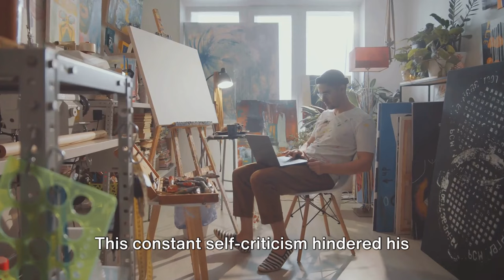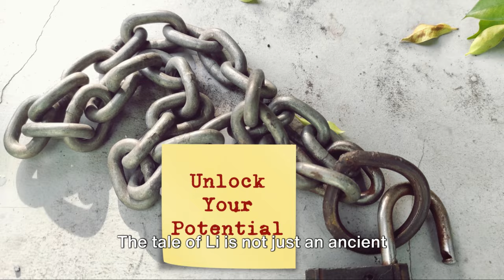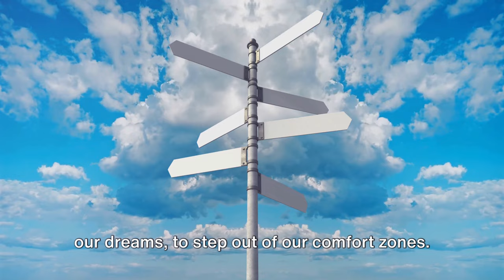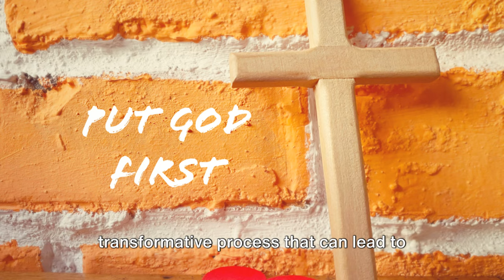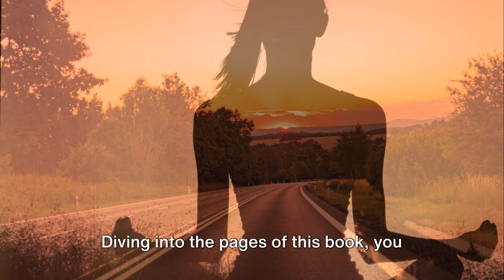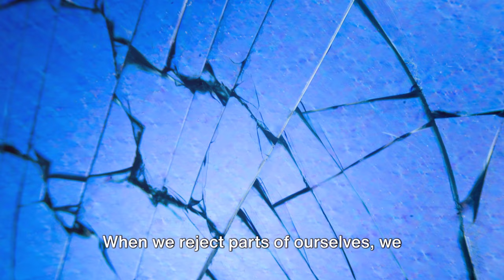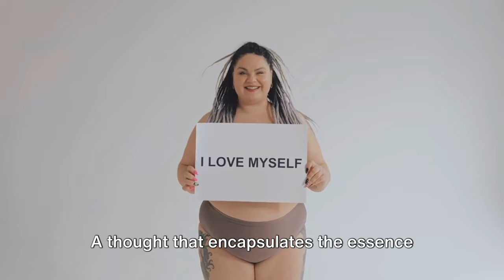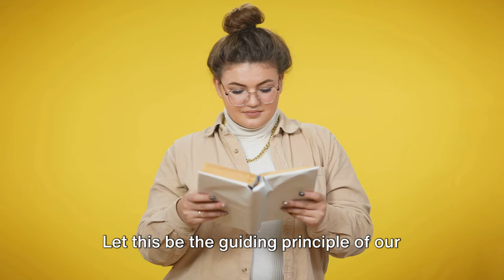UNLOCK YOUR POTENTIAL: THE POWER OF UNCONDITIONAL SELF-ACCEPTANCE